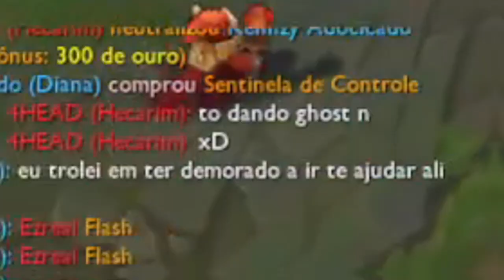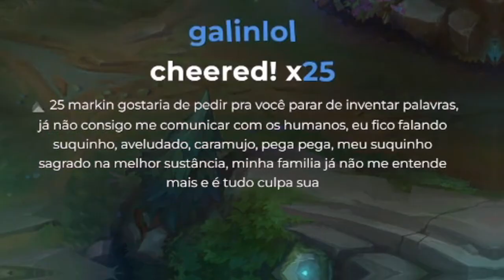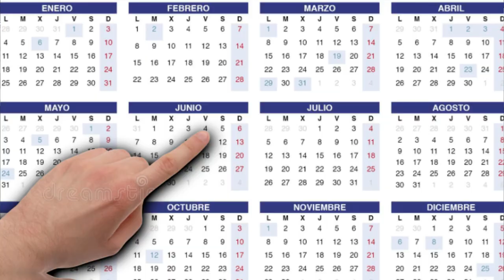VOU VIRAR FAZENDEIRO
STREAM - @Kennzy

Editado por League of Peripécias